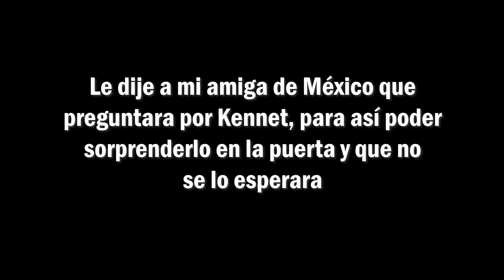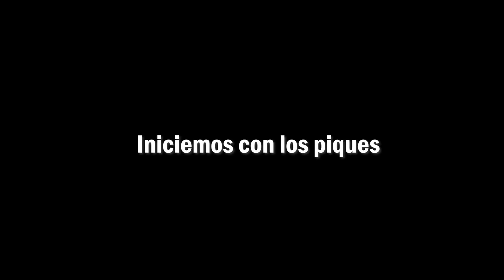Mis Papás Cumplen el Mismo Día y Volví al País de Sorpresa